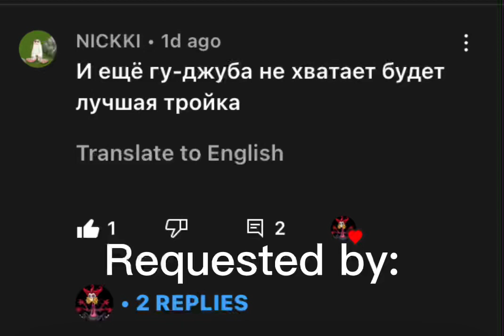Ghazt Bowgart And G’joob trio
Lel

Freind codes:
: 41713944jk
Dawn of fire:FCVRTKQJ